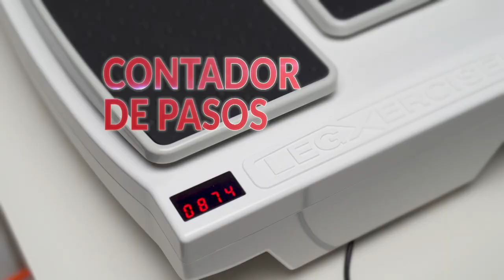Máquina de ejercicio Legxercise Pro - A3D